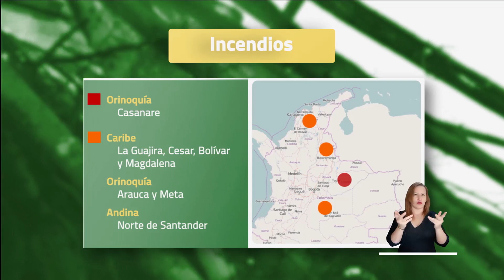Pronóstico del tiempo - Tarde viernes 18 de marzo 2022